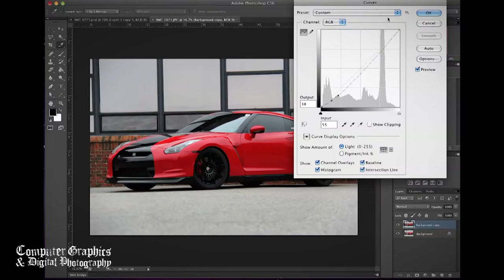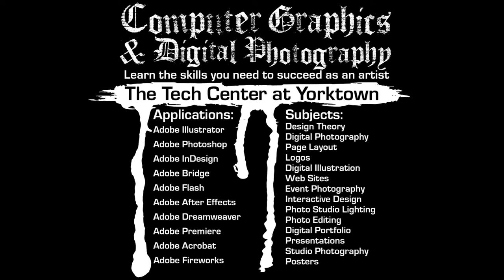Computer Graphics & Digital Photography at the Tech Center at Yorktown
Witness the Computer Graphics & Digital Photography class in action as they photograph and edit using the latest technology and equipment available. If you are interested in a creative arts career, come check us out at the Tech Center at Yorktown.